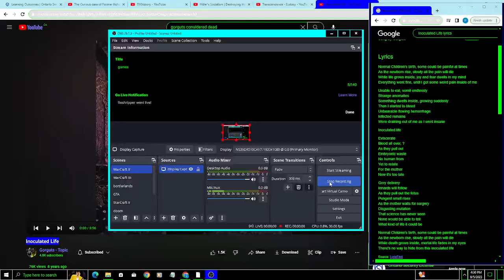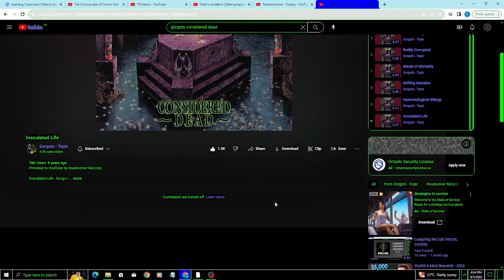Inoculated Life (VOCAL COVER)